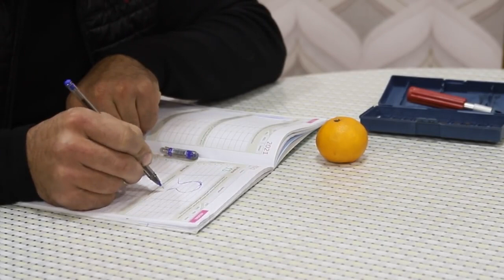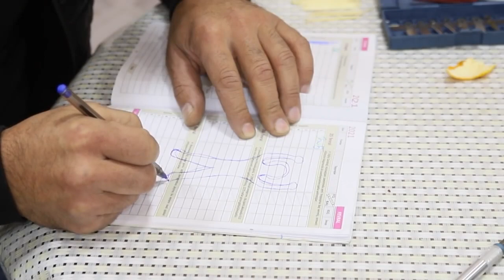Delicious Shekerbura from Layer Dough Barbie Toy From Vegetables For New Year's Table 2023